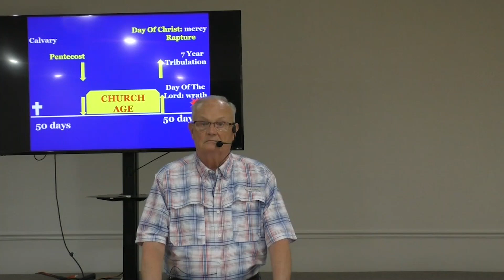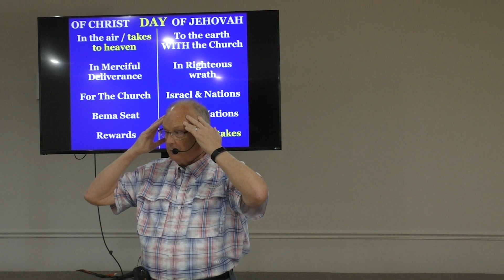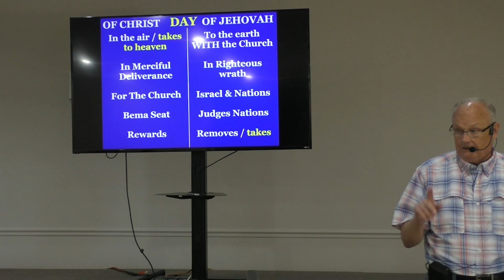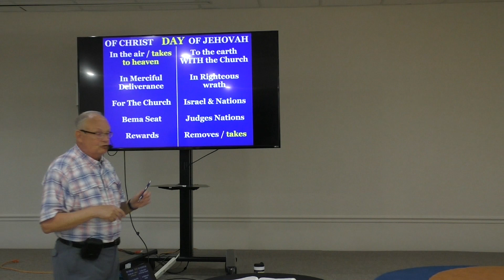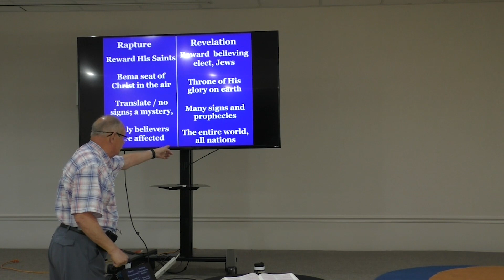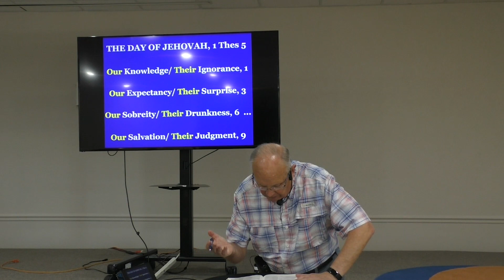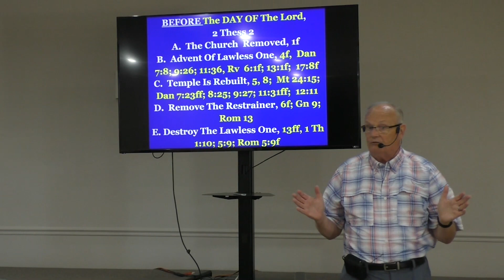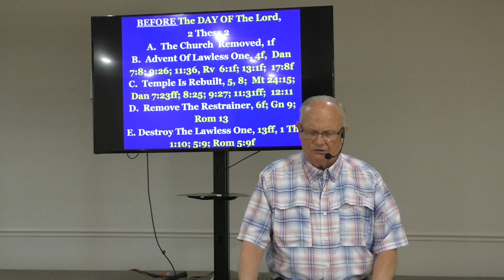Thessalonians conclusion 05 23 24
Final message in Thessalonians.
We will begin again August 22.  Everyone is welcome to join the class.